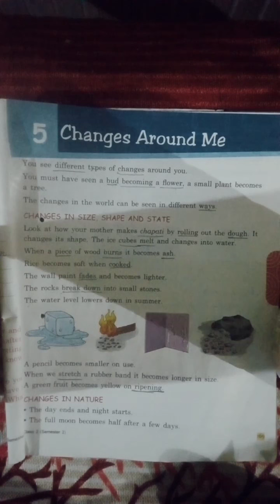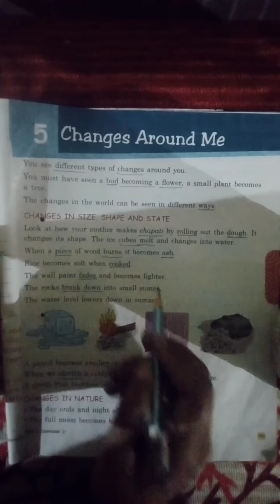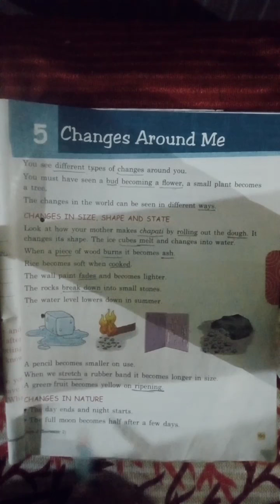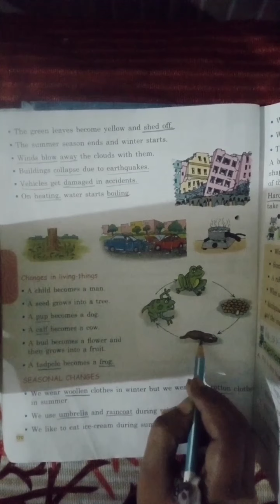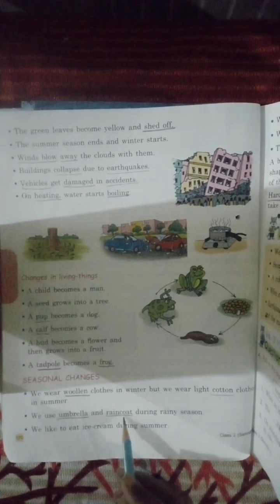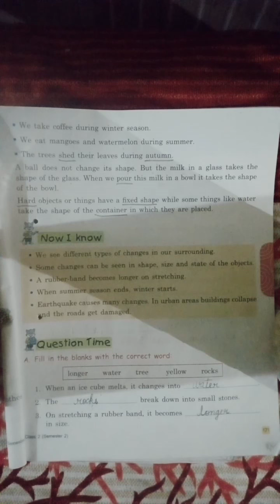Grade-2 | Subject- Environmental Studies | Lesson-5 Changes around me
Hello everyone!🙋
This is Manisha Saxena and you are watching channel Manisha Saxena!
This channel includes creative videos for you all!😍
*Mani's Kreative Korner*👨‍👧‍👦
In this high time of COVID-19 pandemic, I have taken this initiative to reach all the learners that are far from school due to lockdown.
So kindly share my youtube channel videos with all your friends and relatives whoever is in need.
Stay Home! Stay safe! Keep study!